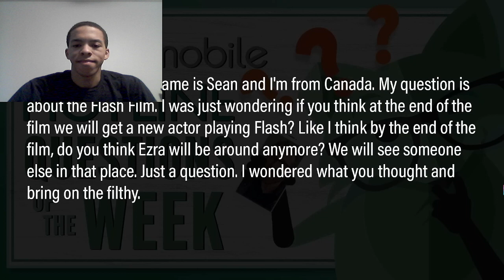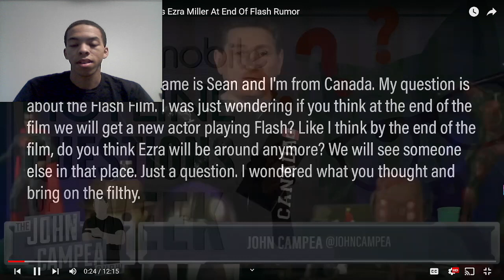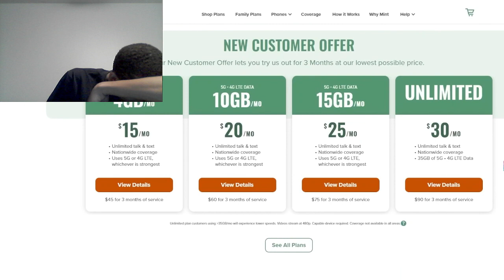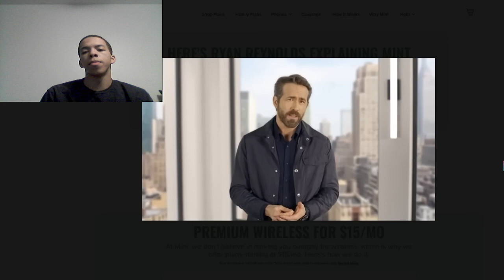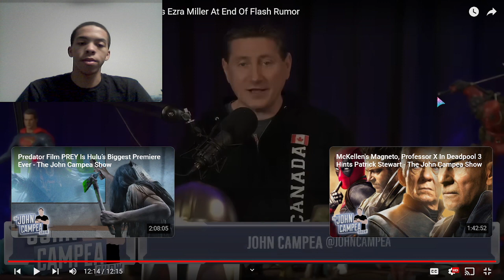John Campea - Grant Gustin as DCU Flash Rumor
Hey Legends! In this video, I'm reacting to the YouTube Channel @johncampea about a rumor about The Flash movie coming up.
The rumor being that Grant Gustin, the actor who plays Barry Allen in the CW Flash show, might replace Ezra Miller as the Flash in the new DCU. Me personally, I love this idea! Let's see why it might be true and why it might not.
Thank you all for 97 subscribers! Can we get to 100?
Video Question, What do think about this rumor? Like it, Hate it, Don't Care?
Anything I can do to improve the channel?